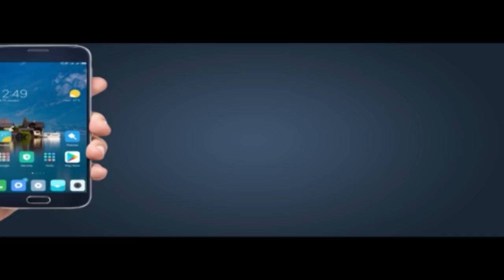डॉ. अम्बेडकर जयंती पर मायावती ने क्या कहा?